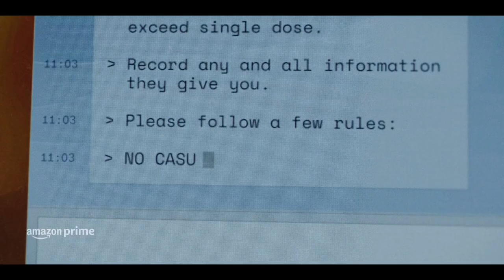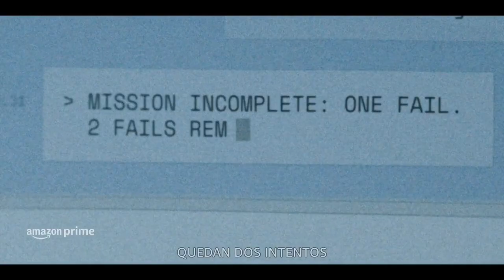Tráiler | Sr. y Sra. Smith | Español Latino 2024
Título: Mr. y Mrs. Smith

Sinopsis: Dos desconocidos se unen para trabajar como espías, llevando una vida llena de secretos, riqueza y viajes. El giro: adoptan nuevas identidades y forman un matrimonio llamado los Smith, fusionando sus vidas en el espionaje y en su relación.

Estreno: 2/02/2024